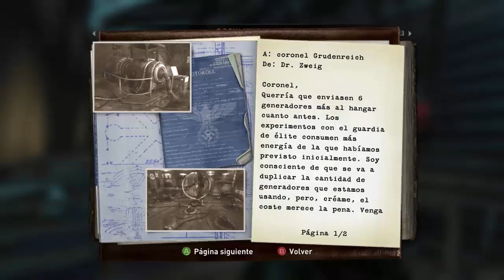Vamos a jugar a... Wolfenstein - #13 - Quemando las naves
Ha llegado la hora de jugarselo el todo por el todo y para ello, el primer paso de BJ es abrirse paso por el aeródromo y llegar a un zepelin de suministros que le lleve al zepelin principal...